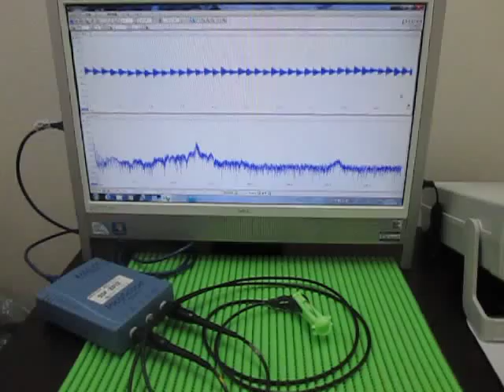超音波実験 Ultrasonic experiment ‹発振制御 Oscillation control›